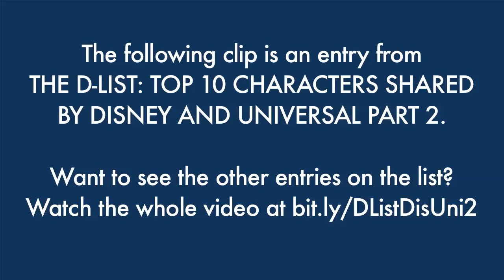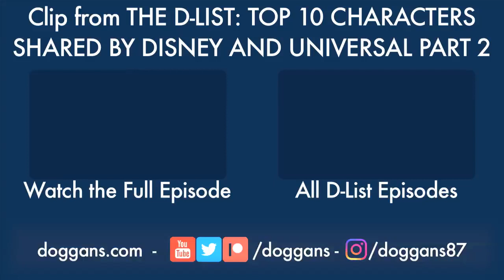Disney's Failed Quest to Own Rocky and Bullwinkle - The Best of the D-List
When the Mouse tried to buy the Moose...

From THE D-LIST: TOP 10 CHARACTERS SHARED BY DISNEY AND UNIVERSAL PART 2